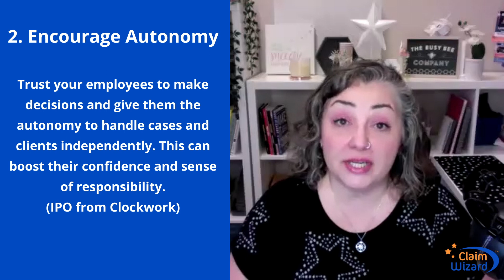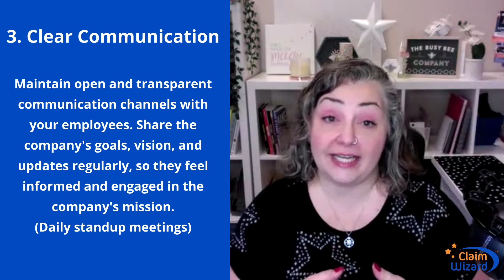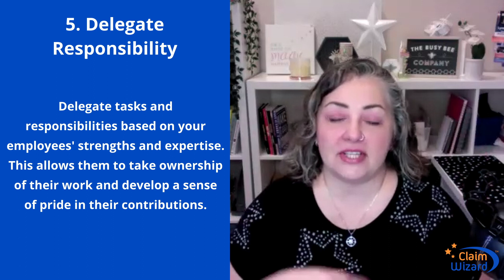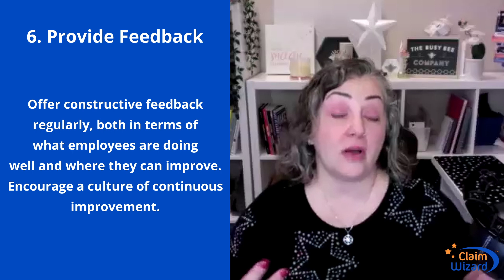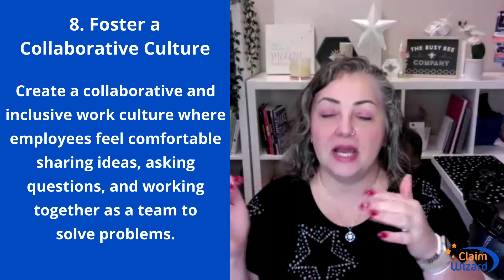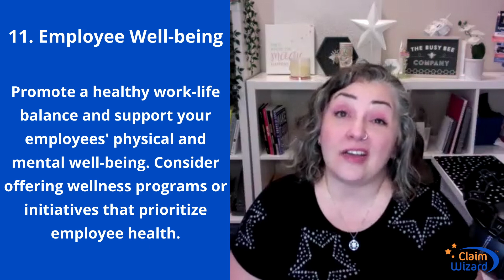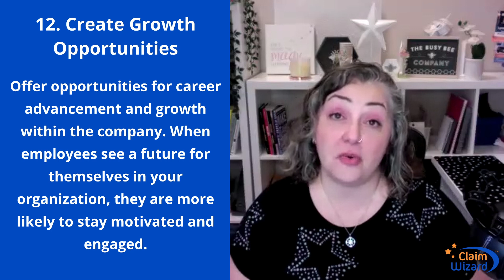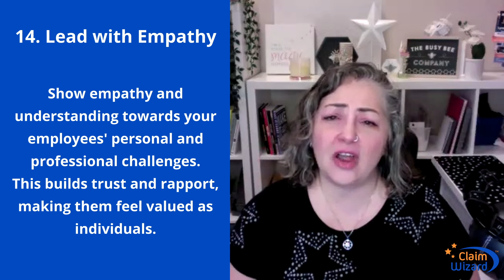14 Tips On How To Empower Your Team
Presented by ClaimWizard
► The ClaimWizard Show podcast or search in your favorite podcast directory